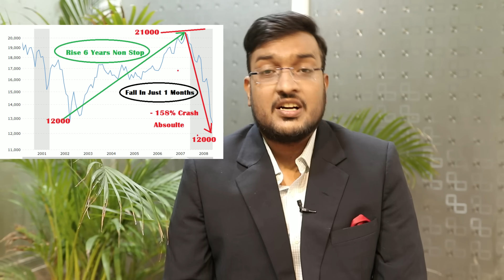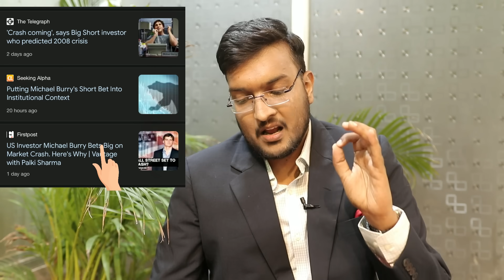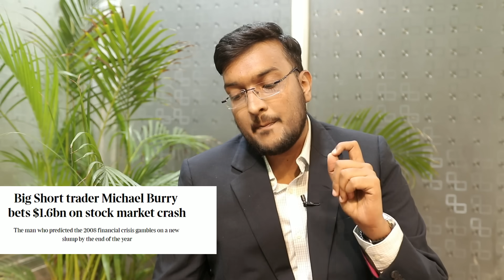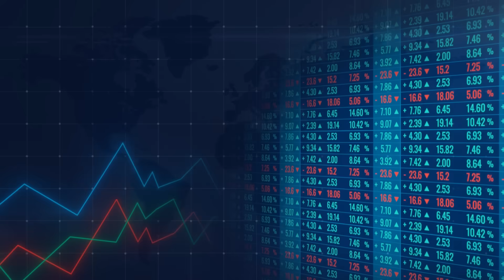URGENT 80% CRASH IN STOCK MARKET COMING || अपने शेयर जलदी बेच दे ? I'M SELLING NOW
Ankit New Curriculum At Special Discount Live Now Click To Buy (( Get Rich With Just One Step From Stock Market, Trick To Earn Life Time Income ))